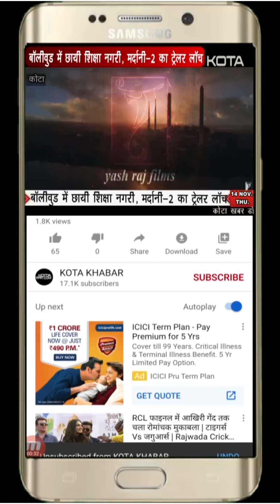Kota_ओम बिरला की जीत की हैट्रिक, 41139 वोटों से गुंजल को हराया। 04/06/24